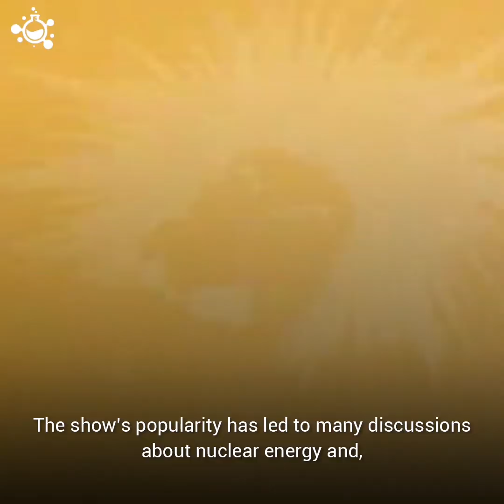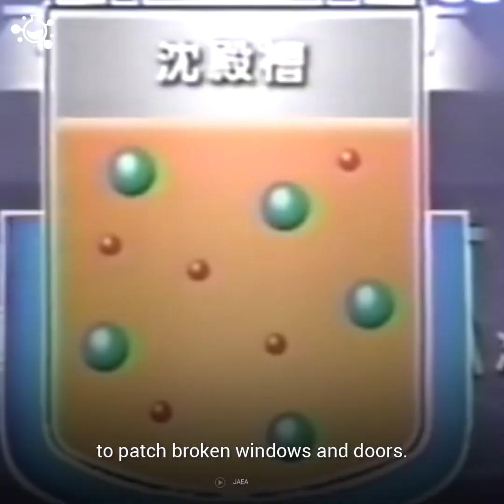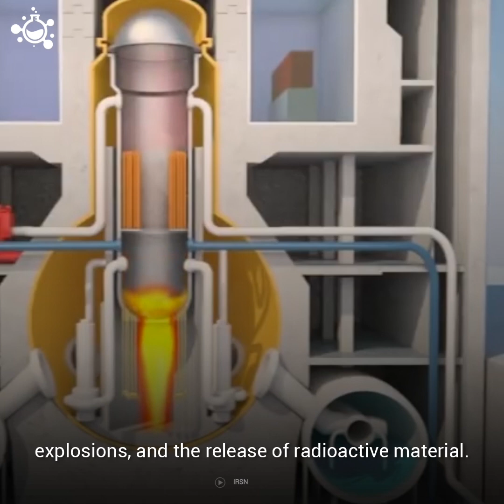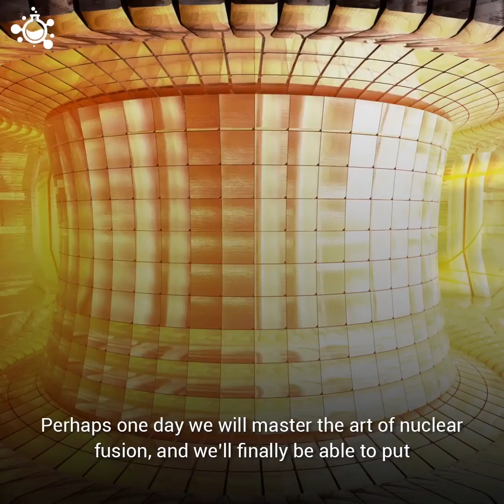The Top 5 Worst Nuclear Disasters